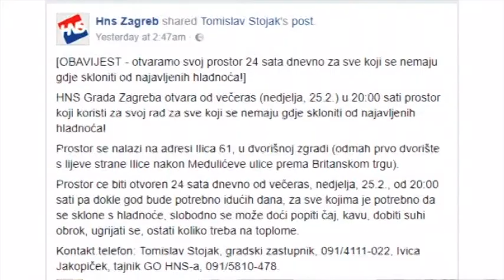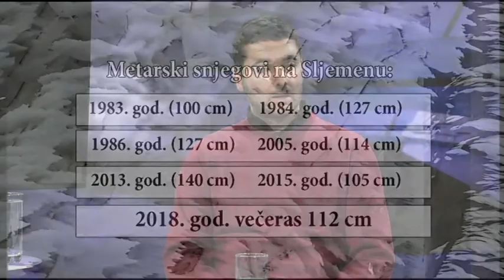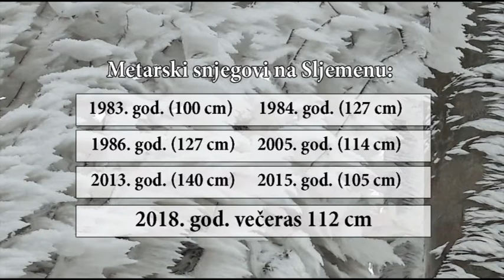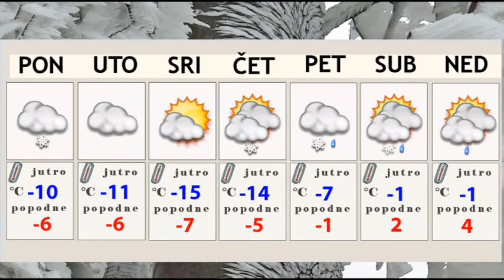ZOOM ZAGREB - Hladnoća i zdravlje (Z1 TELEVIZIJA 26.02. 2018)